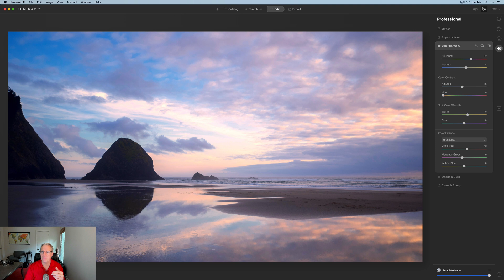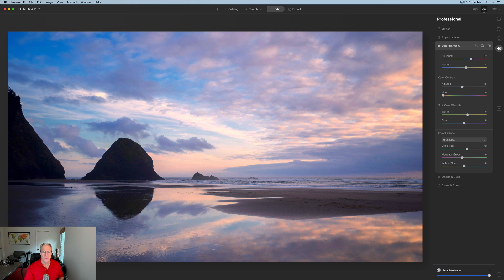Luminar AI (beta): A Closer Look at Color Harmony